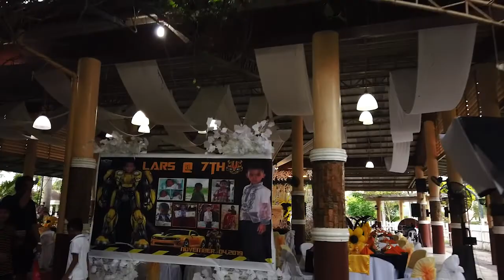Its my 7th Birthday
It's an intro video of my 7th birthday celebration.